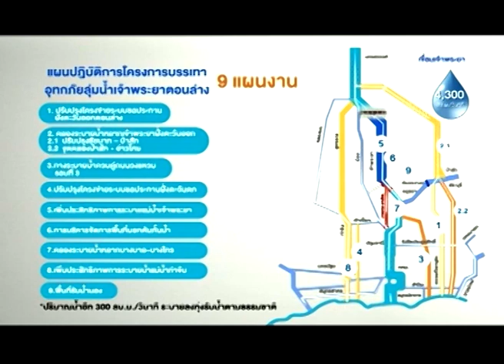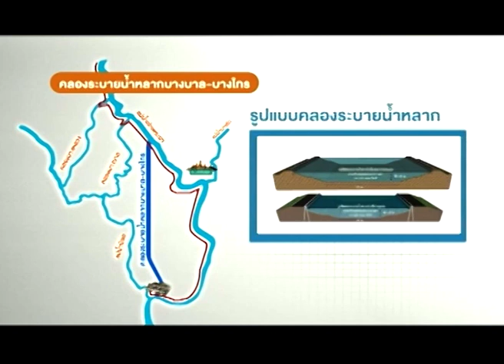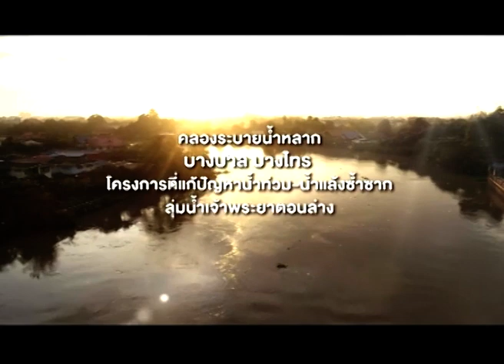แถลงผลการประชุมคณะรัฐมนตรี 8 มกราคม 2562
นายพุทธิพงษ์ ปุณณกันต์ โฆษกประจำสำนักนายกรัฐมนตรี และคณะ แถลงผลการประชุมคณะรัฐมนตรี ณ ศูนย์แถลงข่าว ตึกนารีสโมสร ทำเนียบรัฐบาล วันที่ 8 มกราคม 2562